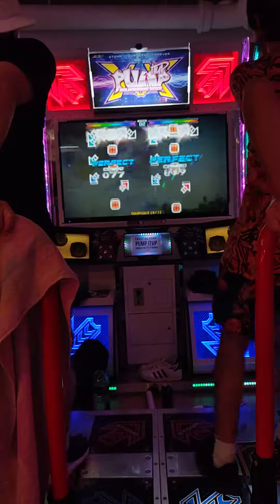[PUMP IT UP XX] Panikox vs Kaiden - DJ Otada S19 + HJ